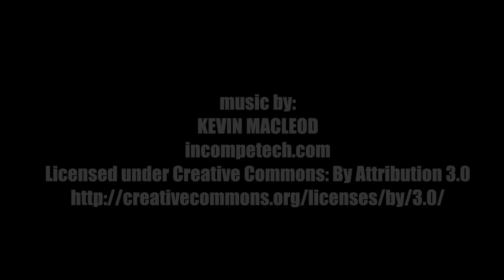Lions in Moremi, The Kalahari & Okavango Delta (Epic three year Africa circumnavigation! 35/53)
Join me as I drive my Overland Modified Jeep Wrangler 80,000 miles around Africa.

In this episode I explore the wilderness of Botswana, encountering lions, elephants, giraffes and much more as I go!